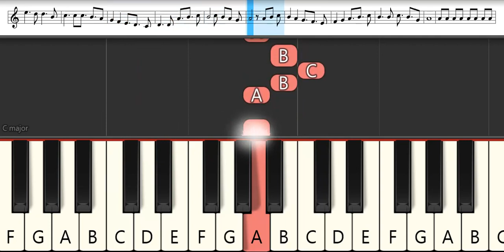Sword Art Online Alicization Ending 1 : Eir Aoi - Iris | Melodica Pianika - Tutorial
List TAB -